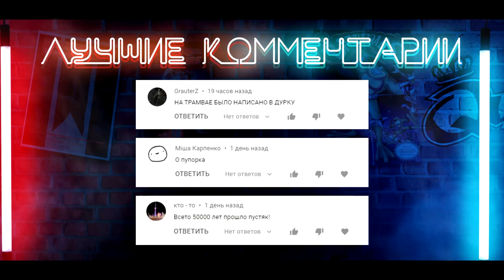▷ ЖОПА ПРОТИВ ДИЛДО [RYTP] (JoJo's Bizarre Adventure РИТП) | РЕАКЦИЯ на Seepage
- жожо jjba жижуа приколы джоджо rytp ритп рутп пуп невероятные приключения джоджо джотаро дио какёин запомни меня анимация араки забыл stardust crusaders стардасты